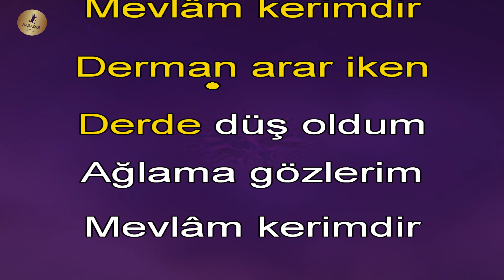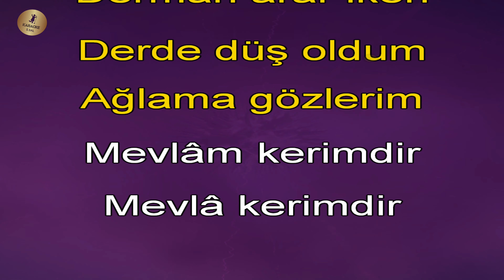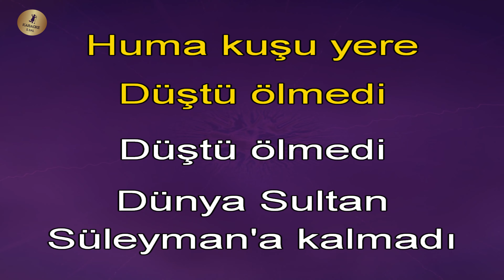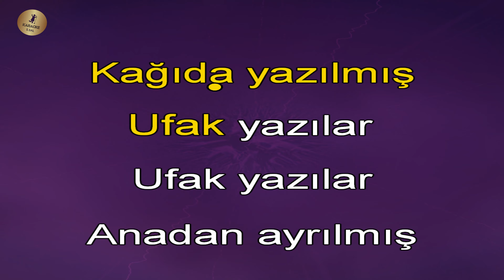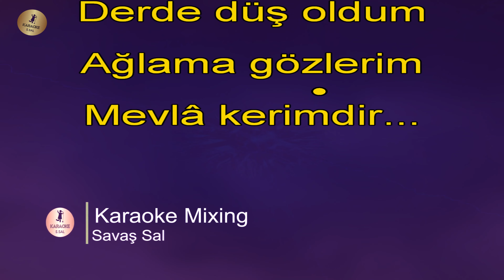Ağlama Gözlerim Mevlam Kerimdir Karaoke Türkü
ağlama mevlam gözlerim kerimdir karaoke

🎵 Şarkının Tonu : DO#

ağlama gözlerim mevlam kerimdir sözleri ve karaoke şarkısı

Gurbet elde bir hal geldi başıma
Ağlama gözlerim Mevlâm kerimdir
Derman arar iken derde düş oldum
Ağlama gözlerim Mevlâm kerimd

Huma kuşu yere düştü ölmedi
Dünya Sultan Süleyman’a kalmadı
Dedim yâre gidem nasip olmadı

Kağıda yazılmış ufak yazılar
Anadan ayrılmış körpe kuzular
Derdi olan yüreğinden sızılar

Kağıt yok ki yazam yâre gönderem
Ya ben ahvalimi kime bildirem
Can tatlıdır vuram kendim öldürem

Abdal Pir Sultan’ım böyle buyurdu
Ayrılık gömleğim biçti geyirdi
Ben ayrılmaz idim felek ayırdı
Ağlama gözlerim mevlam kerimdir

karaoke türküler

🎵KARAOKE🎵 karaoke şarkılar,, karaoke ilahi, karaoke türküler, en güzel karaoke şarkıları ve en kolay söylenen karaoke şarkılar, karaoke yap, enstrümantal fon müziği ve sözsüz ilahiler, karaoke youtube üzerinden istediğin dilde şarkıları söyleyebilirsin.